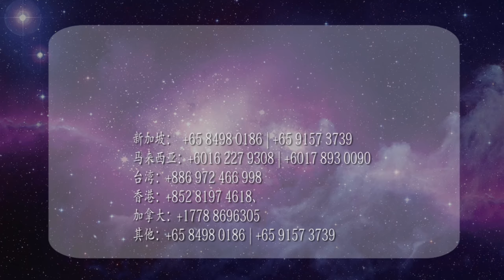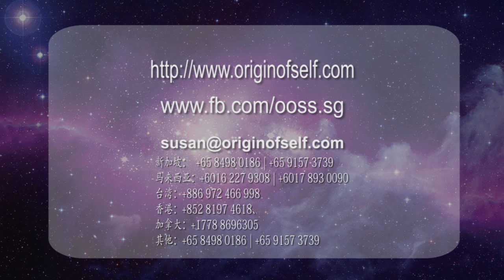《东南龙修炼之旅》- 张卜生教授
寻龙找穴的堪龙术震惊出世！
古代师徒秘密传承的寻龙诀传人张卜生大师将带领大家上山下海，用言传身教的方法，和你一起寻找台湾的龙脉、龙穴所在！亲身体验龙炁的滋味！

得真龙之炁的滋养，万事吉昌，命运亨通，身心健康，儿孙满堂，财源广进！所愿悉令满足！求解脱者，一生可以成就！

机会实在难得，万勿错过！

寻龙修炼之旅为期10天，行程包括台北，苗栗，宜兰，阿里山，玉山，小油坑，以及孔雀明王法的当代祖庭—开成寺，让大家前往各个“地灵点”进行修炼，获取高量级的天地万物之精华，为自身补充能量，快速提升“身、心、灵”的高度、深度和广度！